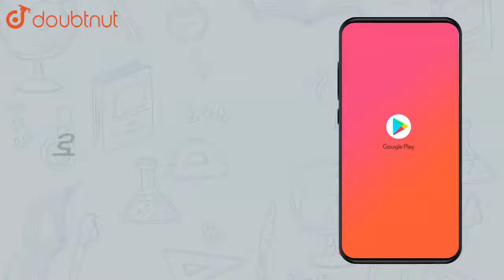Calculate the de Broglie wavelength of anelectron moving with kinetic | Class 12 Physics | Doubtnut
Calculate the de Broglie wavelength of anelectron moving with kinetic energy of 100 eV passing through a circular hole of diameter `2 overset@A`

Online Class में Admission लेने के लिए यहाँ click करें :
👉Class 12 | CBSE Boards | English Medium :

👉 Have Any Query? Ask Us.